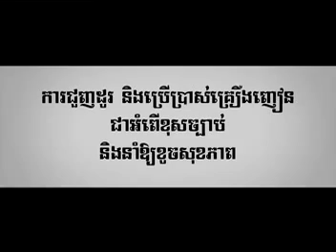Propun Kjum Saart Cheang Ke - Veasna [Sunday VCD Vol 123]